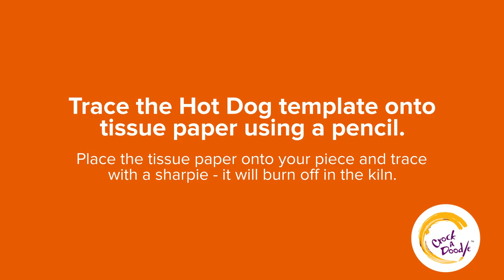Hot Dog Family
1. Trace the Hot Dog Family template onto tissue paper using a pencil.
2. Place the tissue onto your piece and trace the template using a sharpie.  The sharpie will bleed through and burn off in the kiln.
3. Paint in your hot dogs using Simply Cinnamon and Buck Naked.
4. Add dots in a wallpaper fashion using fingerprints and Rockin' Red, What A Yolk and Kermit.
5. Add a face and details using our handy Funwriters!